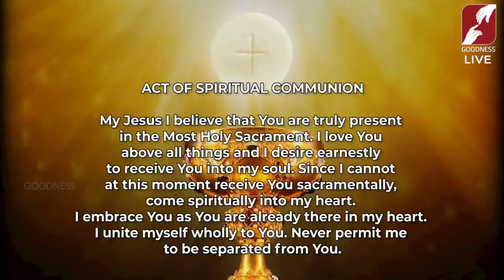Holy Mass | Fr Michael Payyapilly, VC | 18 Apr | Divine Retreat Centre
Join us daily for the Holy Eucharist celebrated here at Divine Retreat Centre. Come spend some special time with God; the father, Son & Holy Spirit.

First reading - Acts 2:14, 22-33
Responsorial Psalm - Psalms 16

Music Ministry - Gerard Davey